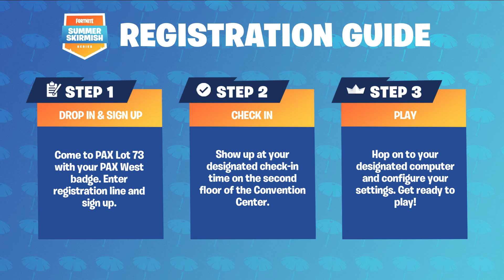Fortnite Summer Skirmish Week 8 Day 1 Game 2 - Game 4 Highlights PAX WEST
Fortnite SummerSkirmish Week 8 Day 1 Game 2 - Game 4 Highlights PAX WEST
Full highlights from Fortnite Summer Skirmish Week 8 Day 1 Game 2 - Game 4 Summer Skirmish at PAX WEST.
Here you find Summer Skirmish Week 8 Highlights, PAX WEST Highlights!
Summer Skirmish Week 8 Day 1 Game 2 Highlights.
Summer Skirmish Week 8 Day 1 Game 3 Highlights.
Summer Skirmish Week 8 Day 1 Game 4 Highlights.

The Fortnite Summer Skirmish is an 8-week series of competitions where we'll be awarding $8,000,000 in prize money! The format will change each week and so will the competitors, so stay on your toes and be ready!

Summer Skirmish Week 8 Format – Summer skirmish at PAX WEST!
The final Summer Skirmish competition will be a 3-Stage Solo event held Friday to Monday. At each Stage, players will earn points based on the following scoring system:
2ND-3RD PLACE: +2 POINTS
4TH-10TH PLACE: +1 POINT
3-4 ELIMINATIONS: +1 POINT*
5-6 ELIMINATIONS: +2 POINTS*
7+ ELIMINATIONS: +3 POINTS*
*These points can only be earned once per match. For example, 10 eliminations would only earn you +3 points and any additional eliminations will not add points to your score.

We’re kicking things off with three Stage one heats every day, running Friday to Sunday. These will be open to the first players to register on site each day. Each heat will play a mini-series of two matches to determine placements. The top 32 players at the end of each Heat will move on the the Stage Two Nightly Qualifier for that same date.

Each evening, the Stage Two: Nightly Qualifiers will begin for all the players who advanced from that day’s Heats. The top 33 players at the end of the Nightly Qualifier will advance to Monday’s Stage Three Grand Finals.

During the Grand Finals, all players who qualified during each evening’s Nightly Qualifiers will come together in a series of matches. By the end of the six match brawl, the ultimate victor of the PAX Summer Skirmish will be Royale-ly crowned!

Commentary by @ DrLupoOnTwitch & @ CouRageJD

Week 8 Prizes
At the conclusion of the PAX Summer Skirmish, the top players will be rewarded based on the following prize table:

Place Prizing
1st $225,000
2nd $180,000
3rd $135,000
4th $120,000
5th $105,000
6th $67,500
7th $52,500
8th $37,500
9th $30,000
10th $22,500
11th-15th $15,000
16th-20th $11,250
21st-100th $5,000

Additionally, Epic Games will be awarding a bonus of $25,000 to any player that achieves a Victory Royale during Stage Three!

► Submit Your Fortnite Best Plays, Fortnite Funny Moments, WTF & Fail Fortnite Clips, Fortnite Tournament montage

Welcome to Fortnite World – Fortnite Battle Royale Highlights 2018. Here you can find Highlights and Best videos of Fortnite BR Tournaments 2018. Watch Some of the BEST Summer Skirmish Highlights Here!